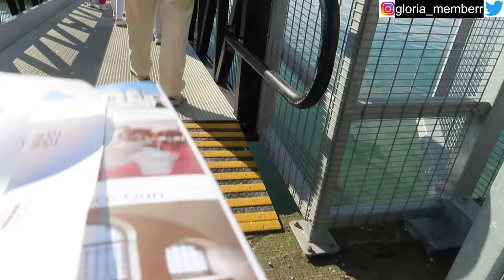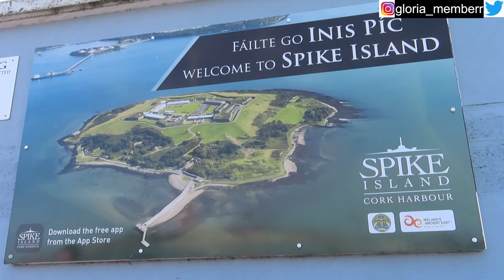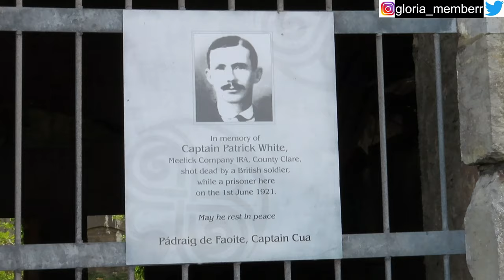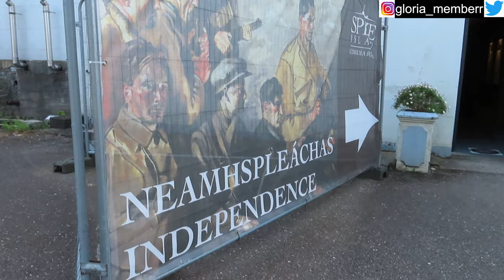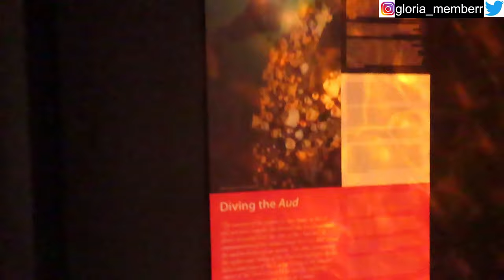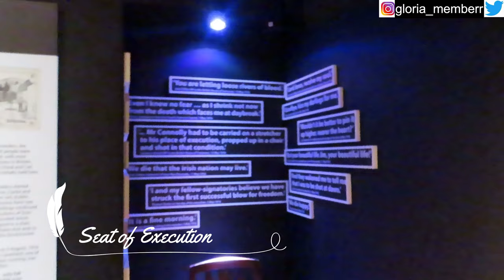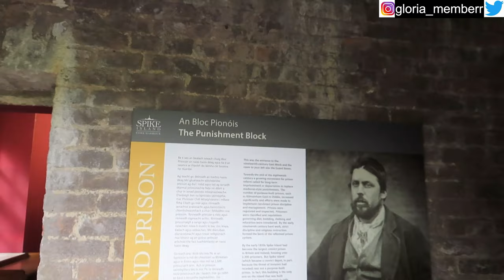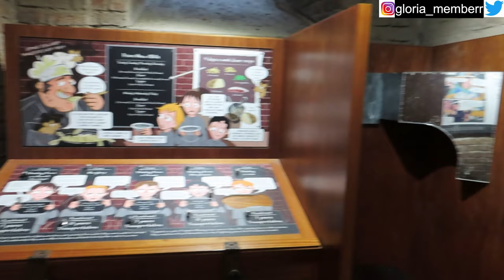I WENT TO ONE OF THE LARGEST PRISON IN THE WORLD | SPIKE ISLAND TOURS 🇮🇪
Hey Guys,
I WENT TO ONE OF THE LARGEST PRISON IN THE WORLD | SPIKE ISLAND TOURS| RIA VLOGS # 17
I hope y'all enjoy this Vlog!
You can also watch my previous videos:
GET CONNECTED WITH ME ON:
FAQ
How old are you: 22
Nationality: Nigerian
Camera: Canon Powershot SX740HS
Editing App: Wondershare Filmora 9
Ringlight: 18 inches Samtian Led Ringlight